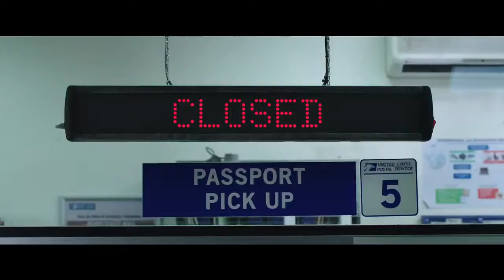SPIDER-MAN FAR FROM HOME Official Teaser Trailer